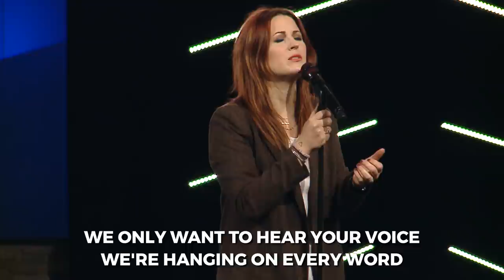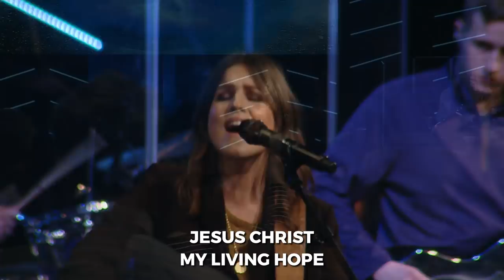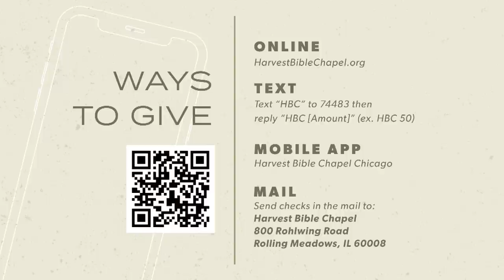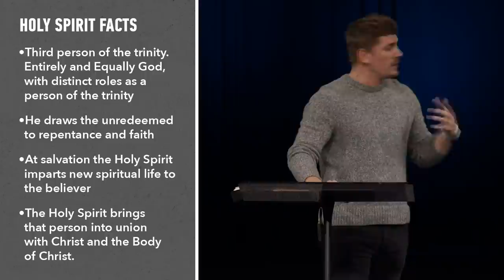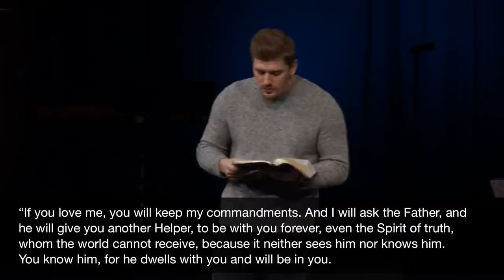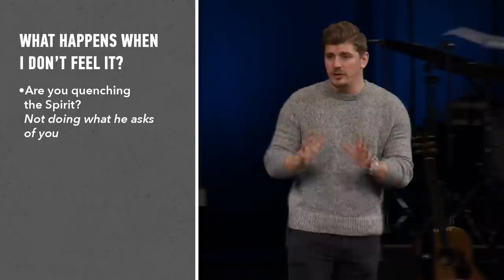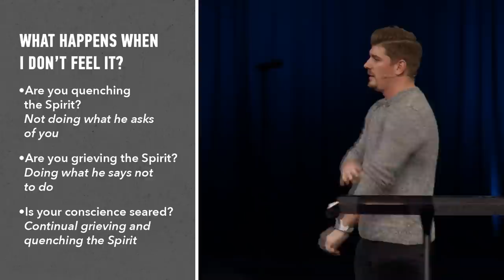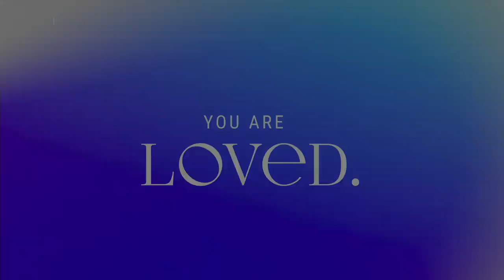How the Holy Spirit Ministers to Me | Pastor Tommy Creutz, February 28, 2021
Looking at the ministry of the Holy Spirit as Comforter, Helper, and Teacher, we invite you to turn in your Bible to John 14:15–26 as we launch a 2-week series, Ministry.